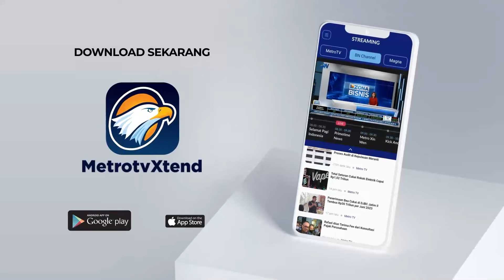Jadi Pejabat, Raffi Ahmad Akan Lapor LHKPN [Berita Pilkada 2024]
MetroTV,
Presiden Prabowo Subianto Melantik 7 utusan khusus Presiden. Salahsatu dari ke tujuh utusan tersebut adalah Raffi Ahmad, Raffi merasa terhormat atas kepercayaan yang diberikan kepadanya.